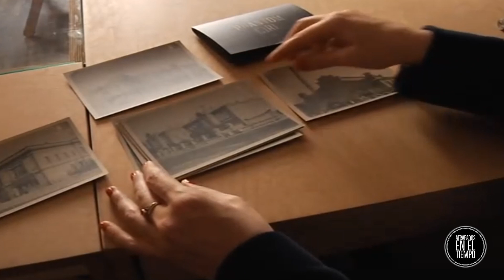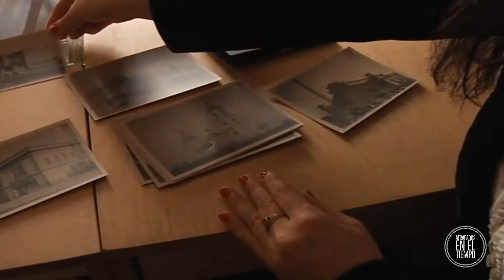LA NIÑA FANTASMA DE LAS FOTOS RUSAS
En el año 2016 en el museo especialistas del museo de Krasnoyarsk en Rusia se percataron de la presencia de una extraña pequeña que aparecía en más de 20 fotos con la misma ropa en distintos lugares durante mas de 2 años.